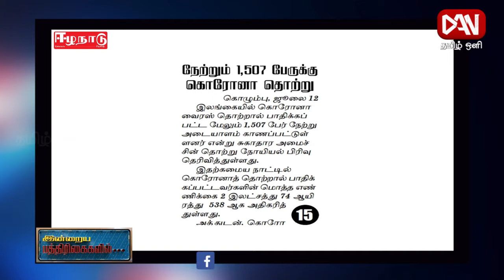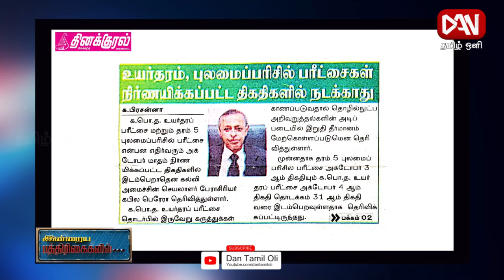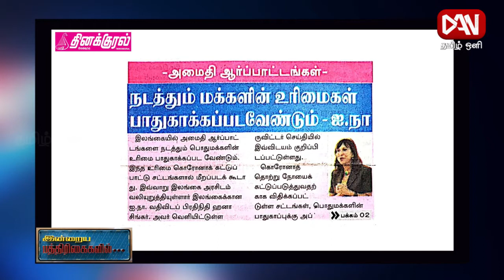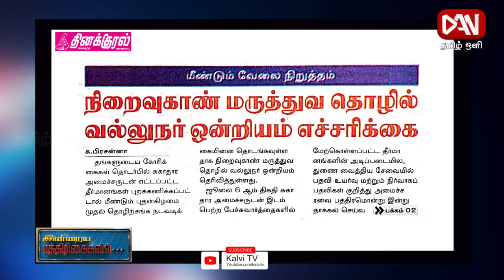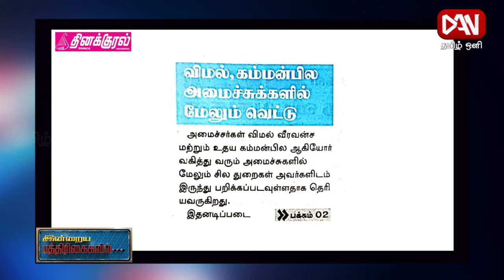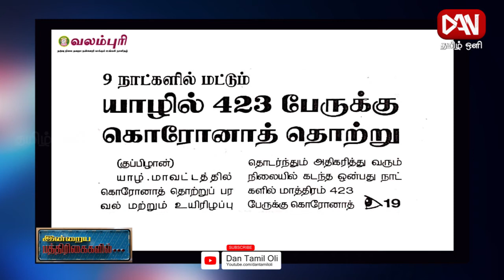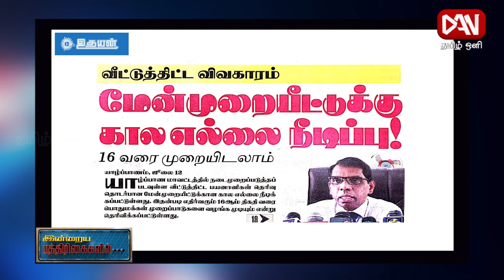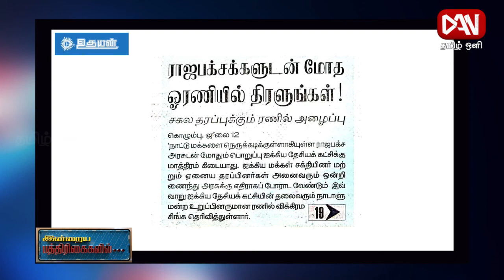பத்திரிகைகள் ஓர் பார்வை | Paper News | 12.07.2021